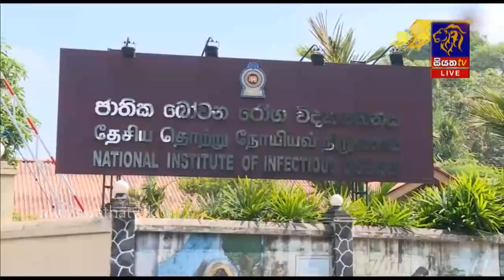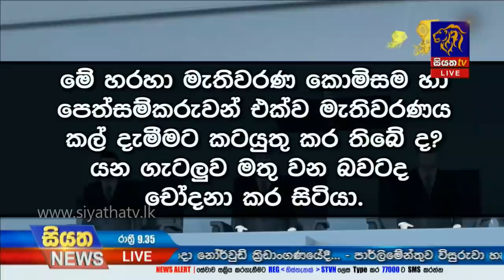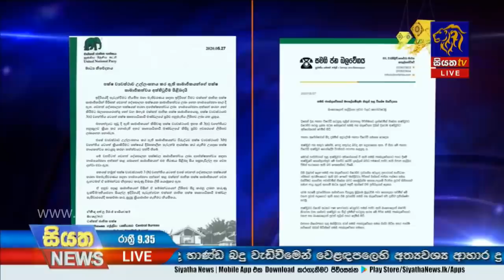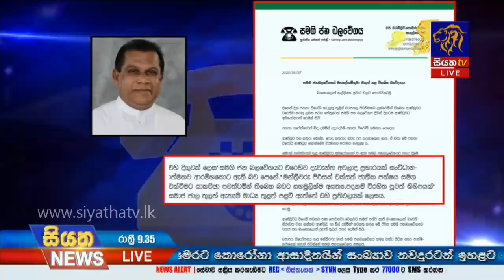Siyatha News | 09.35 PM | 27 - 05 - 2020